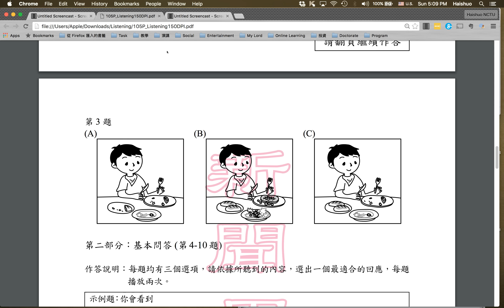105 國中會考英文聽力 03 C